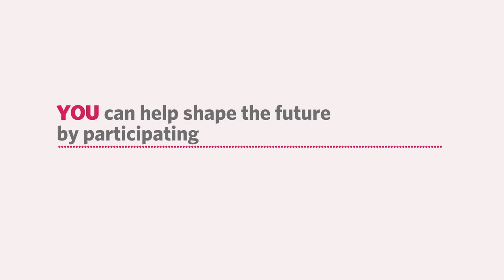Junior Academy - ett internationellt program för unga mellan 13-17 år. Så fungerar det.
Sök till Junior Academy om:
- Du är en engagerad problemlösare med passion för naturvetenskap, teknik och matematik (STEM: Science, Technology, Engineering, Mathematics).
- Du har en önskan att lära dig mer i samarbete med ungdomar från hela världen genom att ta itu med och hitta lösningar på verkliga och angelägna samhällsutmaningar.
- Du har ett stort samhällsintresse och vill vara med och påverka världen i en positiv riktning.
- Du kan och vågar uttrycka dig på engelska i tal och skrift, eftersom det är det språk som används genomgående.
- Du är 13 - 17 år

Junior Academy är ett internationellt vetenskapsprogram som ger ungdomar en unik möjlighet att utveckla sina kunskaper i naturvetenskap och teknik. Svenska ungdomar samarbetar med andra unga och världsledande forskare från hela världen för att lösa globala samhällsutmaningar. Junior Academy i Sverige är ett samarbete mellan Kungl. Ingenjörsvetenskapsakademien (IVA) och The New York Academy of Sciences (NYAS).

Hitta mer information på svenska och engelska på iva.se/junioracademy